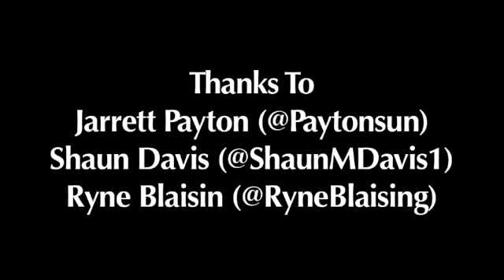Jarrett Payton Show (Chief Keef & Jeremih Interview)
Jarrett, Shaun and J. R. Bang see Chief Keef and Jeremih stop in front of Jarrett Payton Studios, and bring them inside for an interview.

Jarrett Payton Show (Monday Wednesday Friday 10-12noon) Chicagoland Sports Radio
ChicagolandSportsRadio.com

Follow: @paytonsun @shaunmdavis1